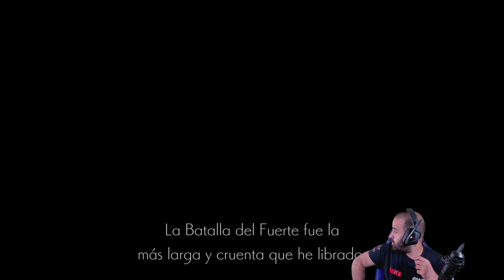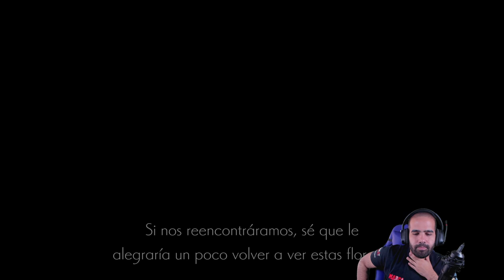GARRAS SANGRIENTAS DE LA LOCURA • Ender Lilies - Episodio 11